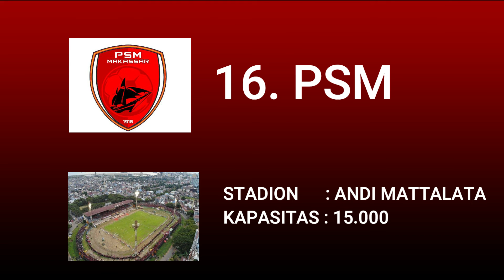JIS PERSIJA JAKARTA JADI YANG TERBESAR DENGAN KAPASITAS 82.000 DARI 18 TIM PESERTA LIGA 1